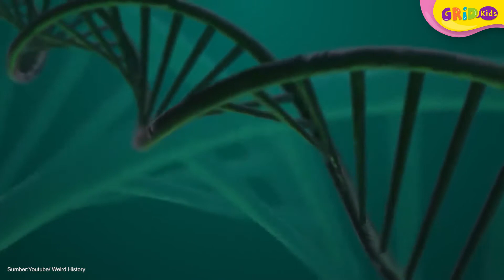Misteri Penemuan Topeng Raja Tutankhamun, yang Tampak Sedih Tapi Tenang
Hi, kids. Ada yang pernah melihat topeng raja Tutankhamun? Topeng ini ditemukan oleh seorang arkeolog inggris Carter. Benarkah topeng ini membawa kutukan. Dan siapa raja muda yang mendapatkan topeng ini?

Produser: Lucia Triundari
Editor: Sigit Purnomo, Karto Mandiro
Script Writer: Angela Ribka S, Ifrani, Della Widiawan
Creative Art : Dyta Salsabila, Akmal Nadhif Predika
Social Media Team : T. Widyantini, Angela Ribka S, Hamida.